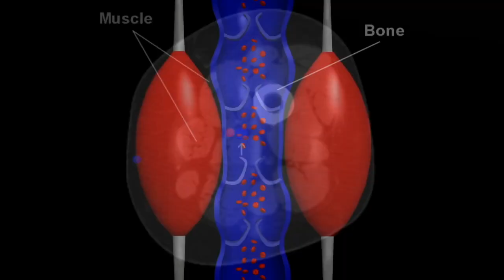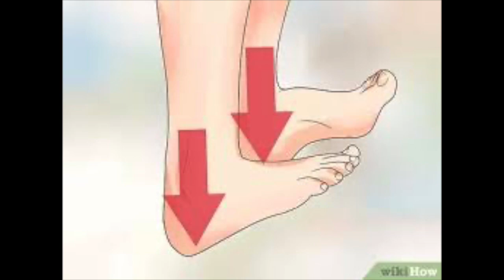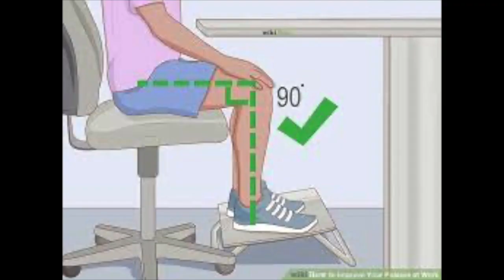Bacak Dolaşımını Arttıran Egzersizler, , Prof.Dr.Serdar Akgün, Sağlıklı Yaşam, Sağlık Haberleri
65 YAŞ ÜSTÜ YAŞLILAR İÇİN EGZERSİZLER, Prof.Dr.Serdar Akgün, Sağlıklı Yaşam, Sağlık Haberleri gündem de evde kalan yaşlılarımız ve sorunları var. Ciddi sağlık sorunları ile karşılaşabileceklerinden daha önce yaptığım videonun düzenlenmiş ve yaşlılara uyarlanmış halini yayınlıyoruö
 üzerine koyduklarım ve öğrendiklerimi bu kanalda paylaşıyorum.
Okumayı ve araştırmayı seviyorum.
Teşekkürler.

Vital Fulya Plaza Şişli
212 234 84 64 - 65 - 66
65 yaş,65 yaş sokağa çıkma yasağı,65 yaş üstü yasak,65 yaş üstü sokağa çıkma yasağı polis,65 yaş üstü sokağa çıkma,65 yaş üstünde son durum,65 yaş ksıtılamaları,65 yaş ve üstü ne zaman çıkacak,yaşlılar,yaşlılara sokağa çıkma izni,haber,son dakika,haberler,koronavirüs,canlı haber,sokağa çıkma yasağı,gündem,günün özeti,güncel haber,65 yaş üstü sokağa çıkma yasağı,cnn türk,trt haber,röportaj,yaşlılar ile röportaj,serdar akgün,65 yaşındakiler,65 yaş ve üstü